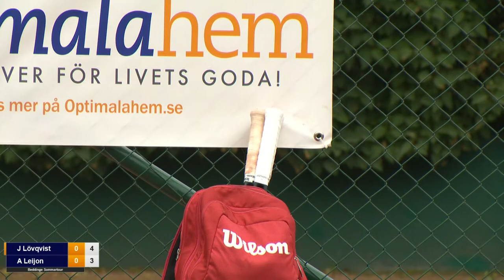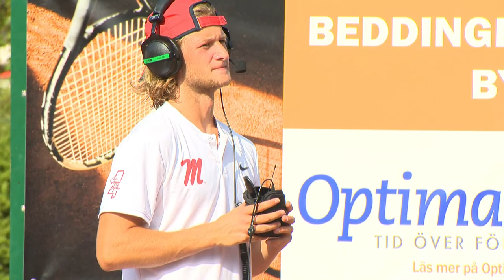Beddingespelen by Optimala hem 4 Juli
Beddingespelen by Optimala hem sommartour är en tävling för elitspelare som spelas 1-4 juli i en mysig miljö på Beddingestrands TK:s grusbanor. Vi sänder Finaler från CC.